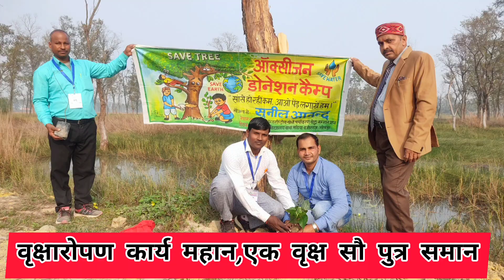Short Movie Save Tree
sunilanandkipathshala Com.School Baba Mathiya Gonda